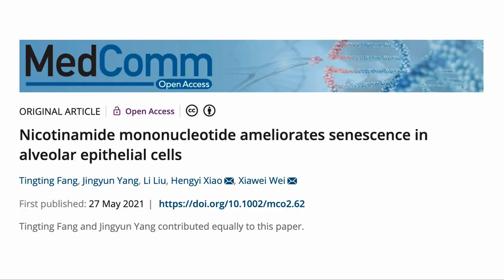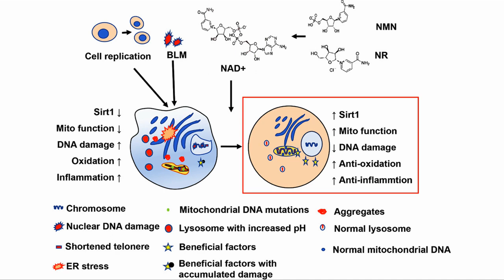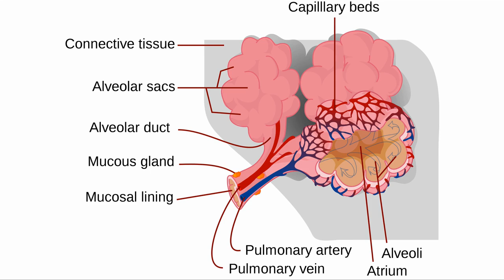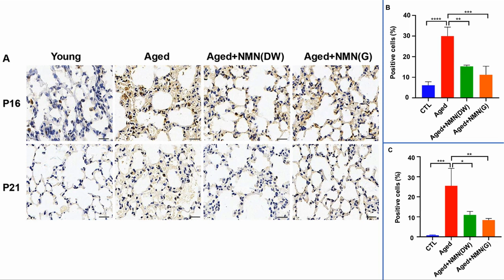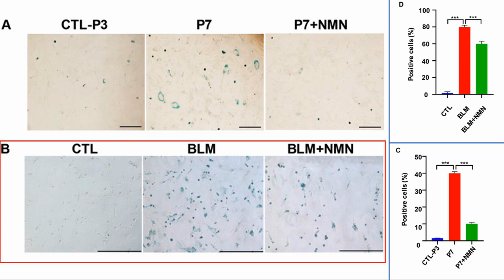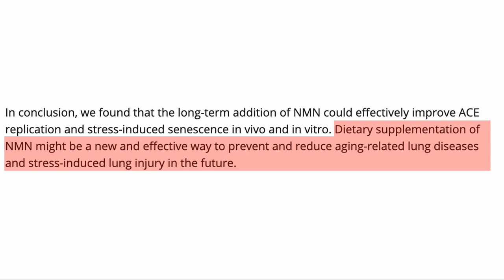NMN Reduce Senescent Cells Level In Lung & Restore Lung Function | Study Review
In this video we cover a study of NMN supplementation as a way to control senescent cells in the lungs. The study both at replication arrest and stress as causes of senescence in alveoli epithelial cells and sees that NMN supplementation reduces the level of senescence.

Papers referred to in this newsletter
Nicotinamide mononucleotide ameliorates senescence in alveolar epithelial cells

100% Trans-Resveratrol 1000 mg ProHealth